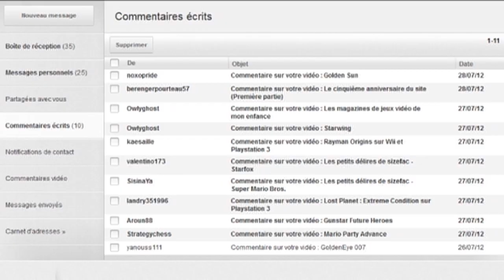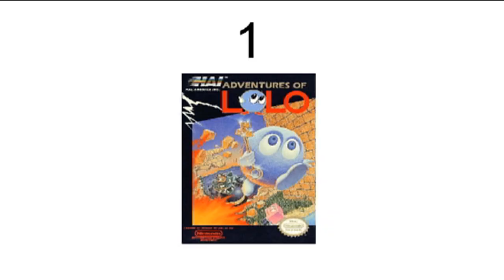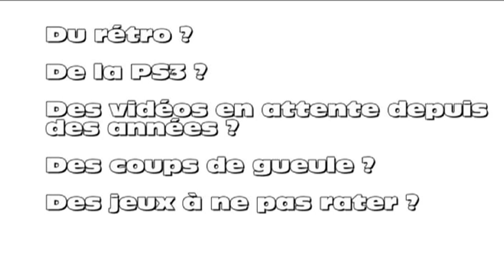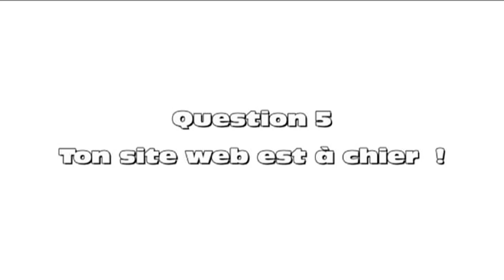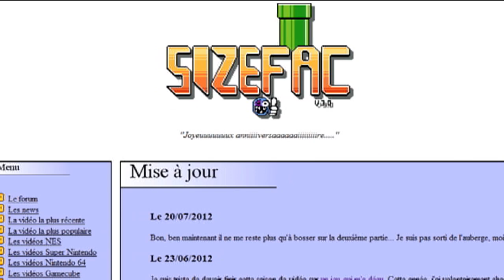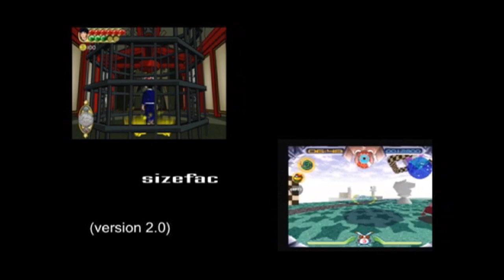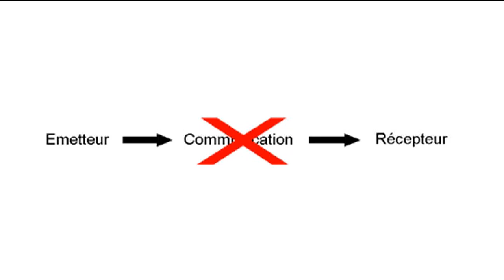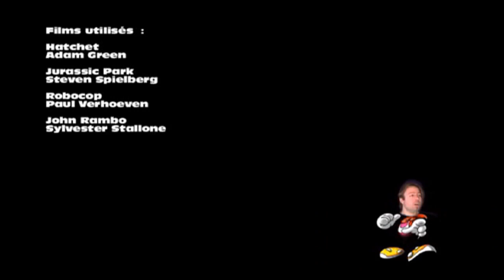Le cinquième anniversaire du site (Deuxième partie)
Dans cette vidéo, j'apporterai des réponses à des questions hautement existentielles (vous pensez bien) et je parlerai de quelques jeux anciennement abordés qui ont eu un impact peut-être plus important que vous ne le pensez sur l'évolution de mes vidéos.

Merci ! Merci à tous !

Générique réalisé avec l'aimable autorisation de trudbol et de SongeLeReveur

Musiques utilisées :

Brooke Fraser
Something In The Water

Radical Face
Welcome Home

Duck Tales - The Moon (Orchestra Remix)

Zelda Wind Waker Pirates Of Dragon Rost Isle

Return To Elysian Lands

Films utilisés :

Hatchet
Adam Green

Jurassic Park
Steven Spielberg

Robocop
Paul Verhoeven

John Rambo
Sylvester Stallone